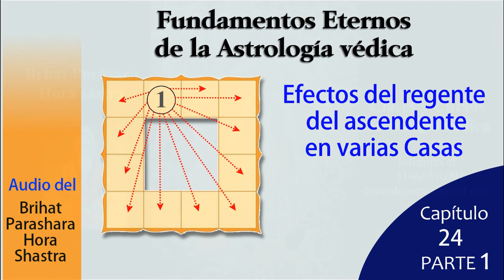La Sabiduría del Sabio Parashara- REGENTE DE CASA 1 EN TODAS LAS CASAS -PARTE 1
El Brihat Parashara Hora Shastra es un texto fundamental en la astrología védica, atribuido al sabio Parashara. Proporciona una base integral para la interpretación de horóscopos, describiendo detalladamente los efectos de los planetas, signos, casas y aspectos. Este tratado es considerado una autoridad clásica y esencial para entender y practicar la astrología védica, ofreciendo reglas y técnicas que han sido utilizadas y respetadas durante siglos.